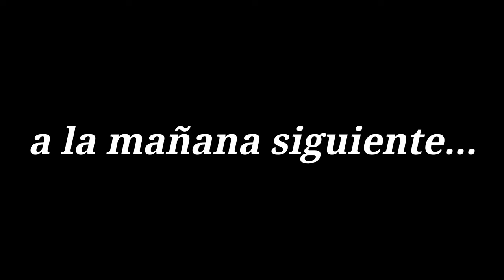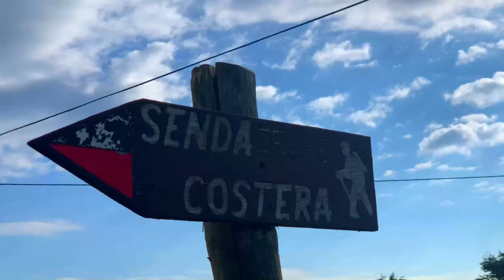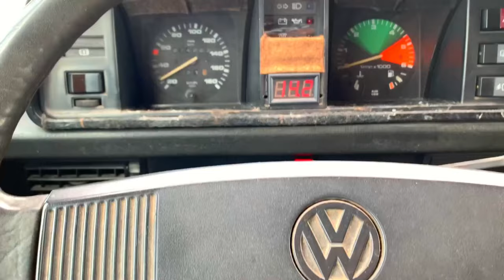Un DIA en la FURGONETA por la COSTA CANTABRICA PUERTO CALDERON OREÑA QUE VER EN CANTABRIA VLOG 26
UN DIA EN LA FURGONETA por la COSTA CANTABRICA PUERTO CALDERON OREÑA QUE VER EN CANTABRIA

Acantilados, puertos, minas, el mar y la Costa Cantábrica así comienza un día en la furgoneta de Wagon On The Road. ¿Que puedes ver en Cantabria?
Primera parada Punta del Pollo un de los saliente costeros de Puerto Calderón donde entramos en una boca mina de zinc en un paisaje único de la Costa de Cantabria. Después fijaremos el campamento base en el Area Recreativa Bahía Calderon donde comienza la senda costera de hoy.
Una senda que nos lleva a dos puntos de interés de Oreña uno de los municipios de Alfoz de Lloredo en la Costa Occidental de Cantabria, por un lado el Molino de Serraneda un molino abandonado que usaban los vecinos de Oreña para moler el maíz y con un arroyo que sale hacia al Mar Cantábrico que junto a la Cala de Canaleja hacen de este lugar una estapa mágica de Bahía Calderón. ¿Lo conocías? Este molino siempre a estado a la sombra del Molino del Bolao y por eso no te sonará.
Por otro lado el Puerto Calderón un puerto cargado de historia desde la Época Romana hasta la Guerra Civil pero fue en la Edad Media donde cobró vital importancia con la extracción de minerales como el Zinc que extraían de las bocaminas de la Punta del Pollo que os enseñamos al inicio de este vídeo por la Costa Cantábrica. Es aquí en Punta Calderón donde el paisaje costero junto a su Mar Cantábrico cobra más importancia y donde aprovecharé para volar el drone y enseñaros la Costa Cantábrica en todo su esplendor. Las vacas pastando junto al Mar Cantábricos, los acantilados con sus dos saliente Punta del Pollo y Punta Calderón más la historia del Puerto Calderón te hacen imaginar tiempos pasados en un paisaje costero único de Cantabria.
Para despedir esta escapada una última parada, entre la antes nombrada Oreña y Ubiarco se encuentran unas piscinas naturales junto al Mar Cantábrico un entrante de agua hacia las rocas conocidas como las piscinas de Uzapera o de Zapera como lo llama la gente local. Así despedimos esta Senda Costera por Puerto Calderón el secreto mejor guardado de Oreña un pueblo costero de Alfoz de Lloredo en la Costa Occidental de Cantabria que no te puedes perder si visitas Cantabria.

campaign=VANLAND&collaborator=OFICINA

✅5% KIT PLACAS SOLARES en SOLAR CAMPER con CÓDIGO WAGONONTHEROAD10

✅20% GORRAS y GAFAS de THE INDIAN FACE con CÓDIGO WAGON

✅5% Y 10% ALQUILER de FURGONETAS CAMPER SANTANDER
LIBRO COMO VIVIR y VIAJAR en FURGONETA de IÑIGO MENDIA

✅LIBRO COMO VIVIR y VIAJAR en FURGONETA